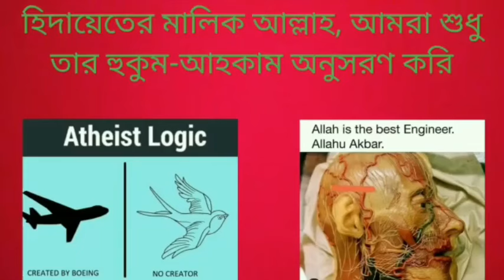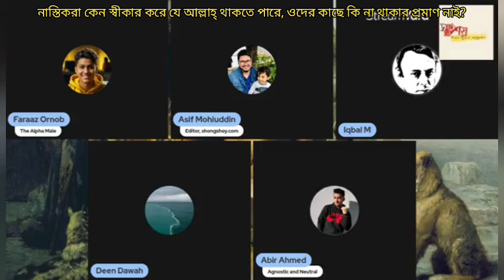নাস্তিকরা কেন স্বীকার করে যে আল্লাহ্ থাকতে পারে, ওদের কাছে কি না থাকার কোনো প্রমাণ বা যুক্তি নাই?